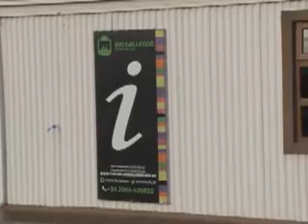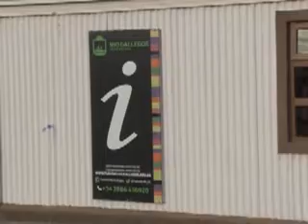PAULO LUNZEVIC- SE REALIZARÁ LA “NOCHE DE LOS MUSEOS” EN LA CIUDAD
SE REALIZARÁ EL EVENTO DENOMINADO “LA NOCHE DE LOS MUSEOS” EL PRÓXIMO 19 DE MAYO.
AL RESPECTO DIALOGAMOS CON EL DIRECTOR DE TURISMO QUIEN ESTÁ A CARGO DE LA ORGANIZACIÓN.
INFORMÓ CUAL SERÁ LA MODALIDAD DE ÉSTOS RECORRIDOS QUE SE HARÁN POR LOS LUGARES HISTÓRICOS DE NUESTRA CIUDAD.